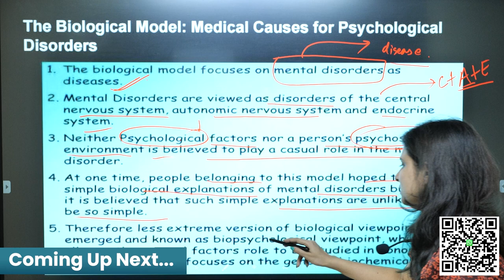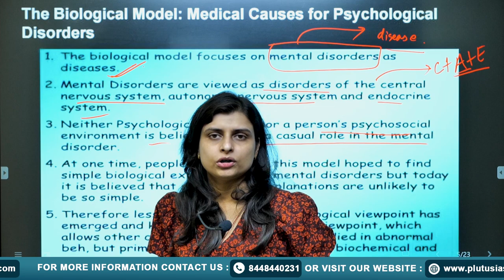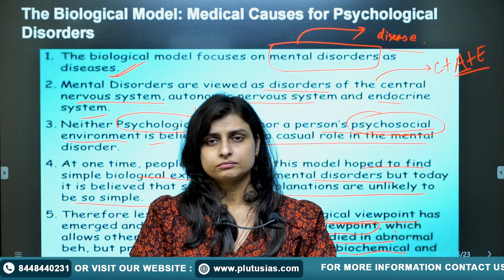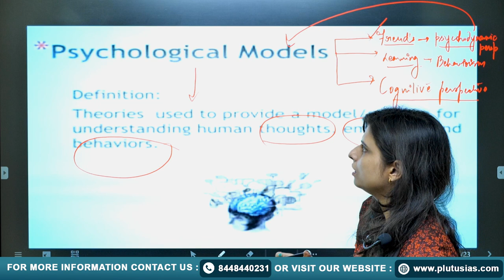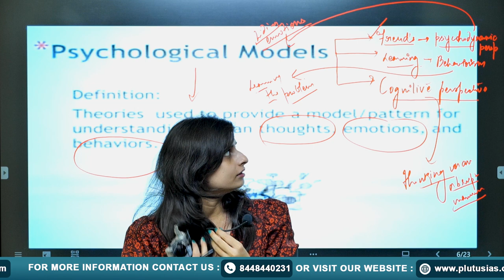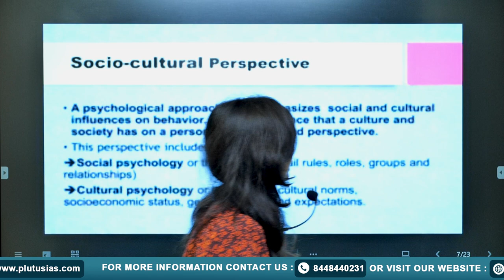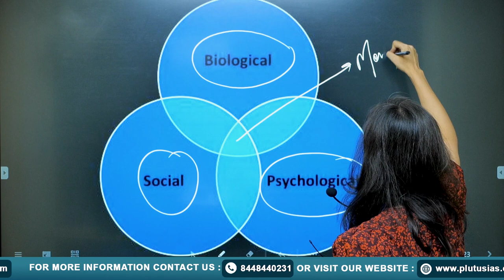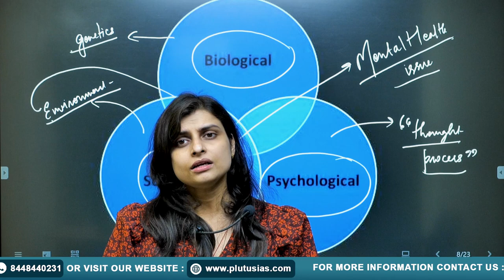PLUTUS IAS | Psychology for UPSC | Abnormality Explained by Shalini Singh | UPSC Mains Expert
In this video, Shalini Singh, a seasoned UPSC faculty with experience in UPSC Mains (2019, 2020, 2021), UPPSC Mains (2019), and AFCAT (2015), takes you through the concept of Abnormality in Psychology for UPSC preparation. Learn the key theories, definitions, and criteria that define abnormal behavior, along with insights into how this topic can appear in UPSC exams.

Watch this detailed session to boost your understanding and excel in the Psychology Optional for UPSC.

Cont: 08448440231